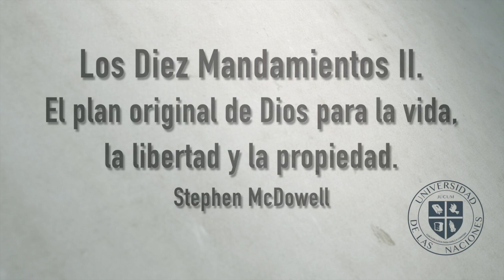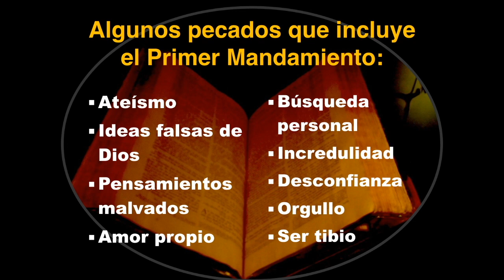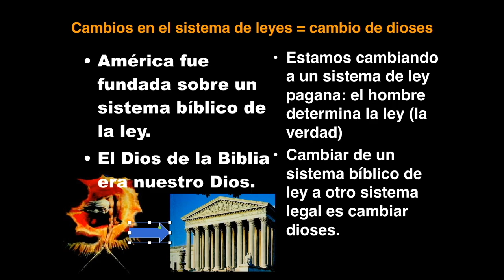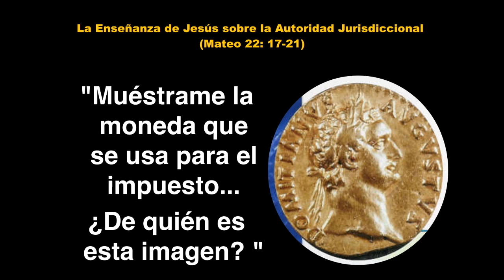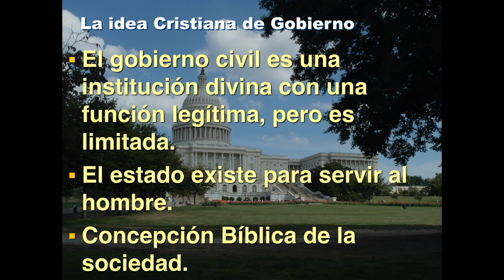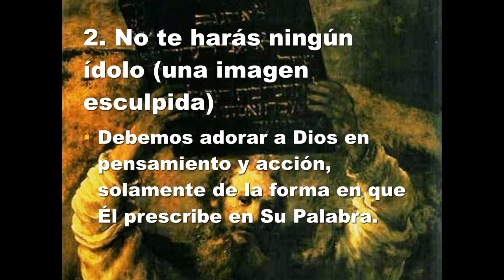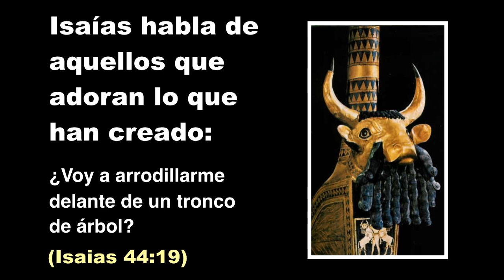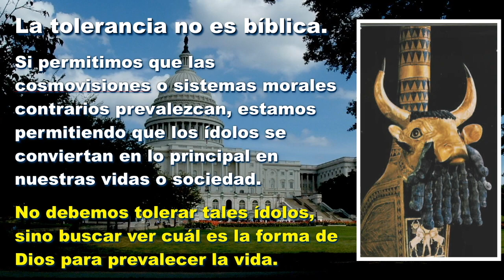Los diez mandamientos 2